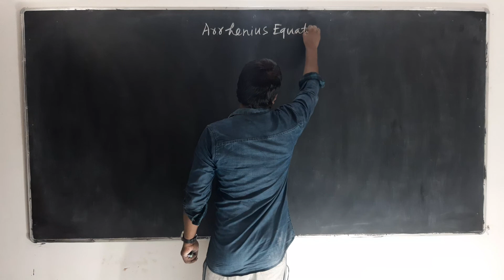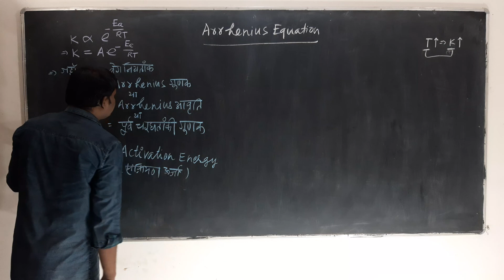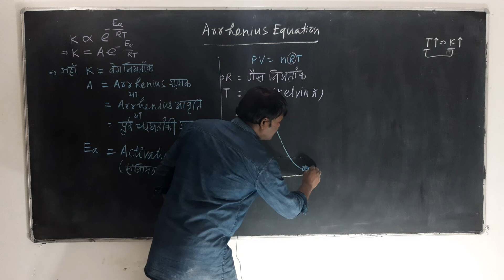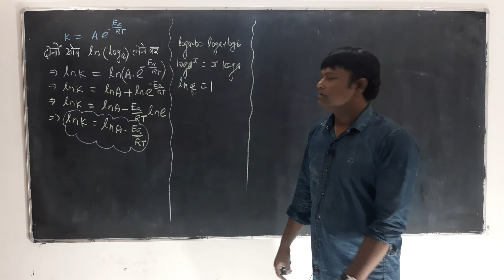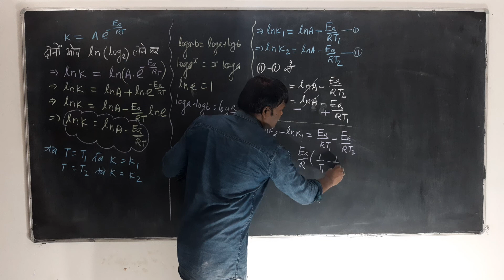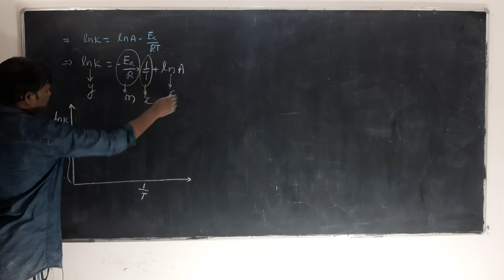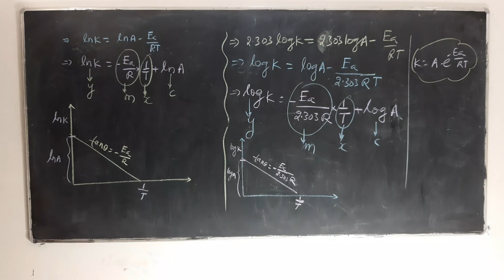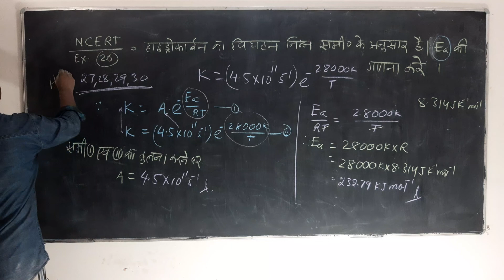class 12# chemical kinetics # Arrhenius Equation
Arrhenius equation ka explanation aur related questions